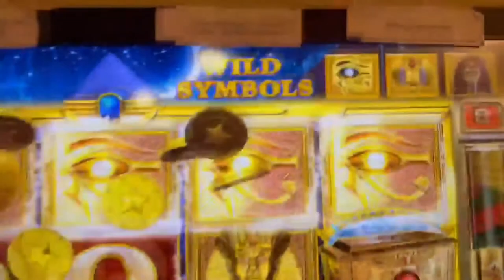AMERICAN RANGER and PRECIOUS EGYPT SLOT ON WPN CASINO. MEGA WIN....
Slot Machines:
1. American Ranger
2. Precious Egypt

🚨These videos are intended for 18+ only. If you have trouble with gambling, please seek help. Slots and Poker is fun but only when you know your limits. So bet what you can afford to lose. Bankroll Management is KEY!

©All uploads are the intellectual property of Steve Vang.  You do not have permission to re-use any part of them without my written consent. 🚨